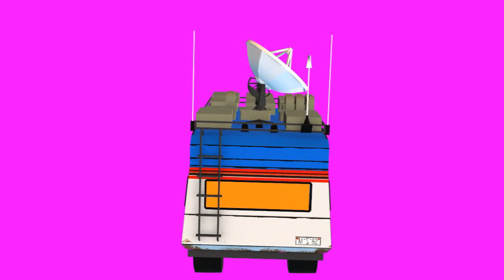animation mega pack of ben 10 truck chroma